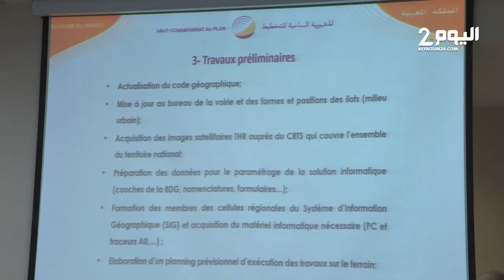"الحليمي: الإحصاء العام للسكان بالمغرب لعام 2024 سيكون مرقمنا بشكل كامل وبـ"صفر ورقة